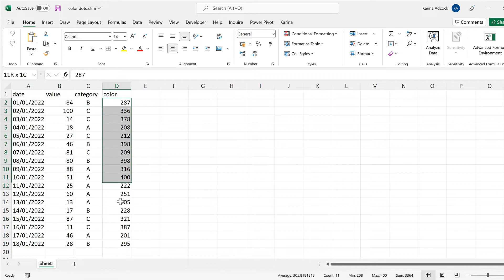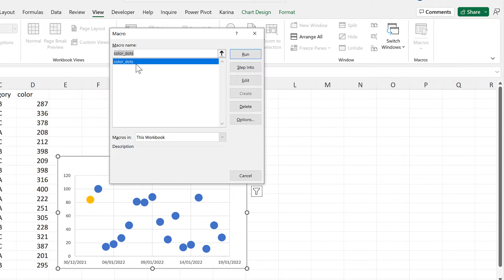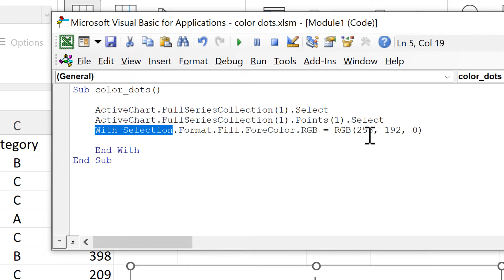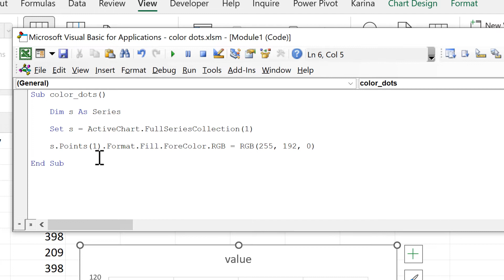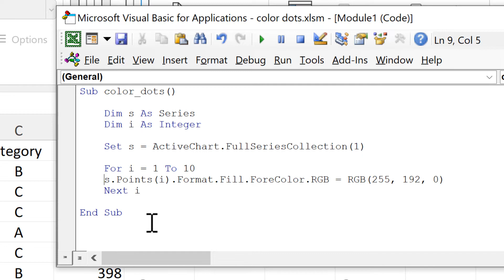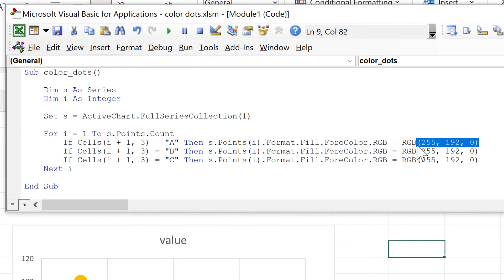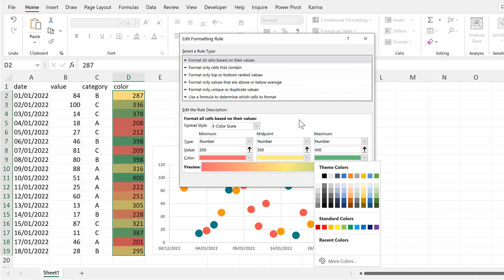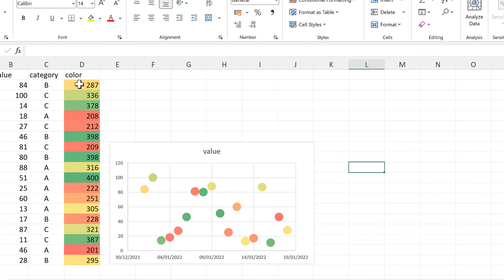Change color of data points in a chart in excel using VBA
00:40 Method 1: Change data point color based on categories
06:34 Method 2: Change data point color based on numbers

Sub color_dots()

    Set s = ActiveChart.FullSeriesCollection(1)

    For i = 1 To s.Points.Count
        If Cells(i + 1, 3) = "A" Then s.Points(i).Format.Fill.ForeColor.RGB = RGB(255, 80, 80)
        If Cells(i + 1, 3) = "B" Then s.Points(i).Format.Fill.ForeColor.RGB = RGB(255, 153, 0)
        If Cells(i + 1, 3) = "C" Then s.Points(i).Format.Fill.ForeColor.RGB = RGB(0, 128, 128)
    Next i

End Sub

Sub color_dots()

    Set s = ActiveChart.FullSeriesCollection(1)

        s.Points(i).Format.Fill.ForeColor.RGB = Cells(i + 1, 4).DisplayFormat.Interior.Color
    Next i

End Sub